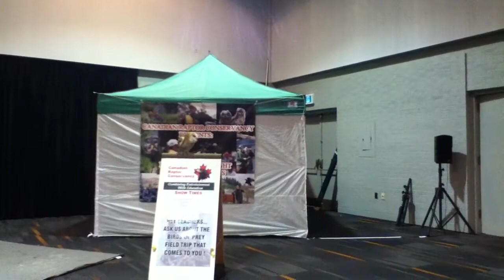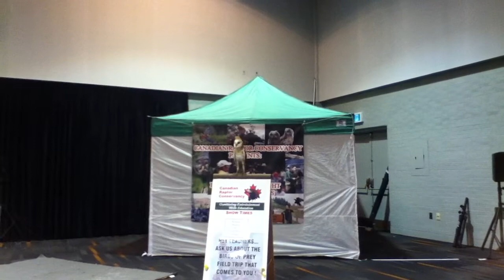Philly the Barn Owl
Canadian Raptor Conservancy and Little Rays Reptile Zoo